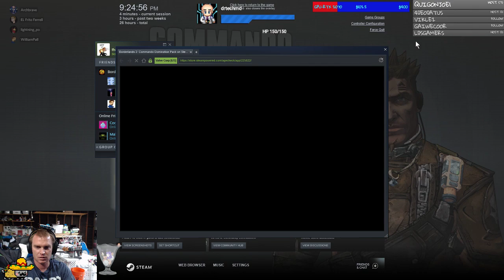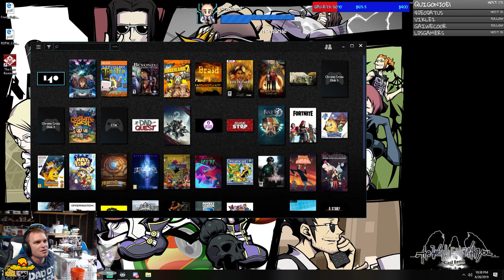!loots (PC) Borderlanditos ride again!